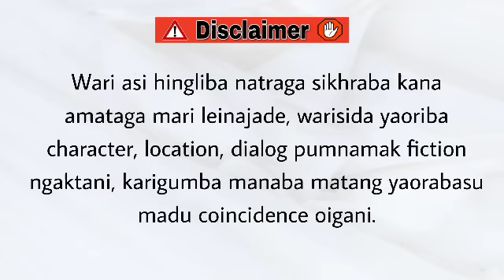Mahu Pubi (12) /Pain is inevitable, suffering is optional.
Mahu Pubi

Chapter 12

Author - Beina Ch

Narrator - Divyalaxmi